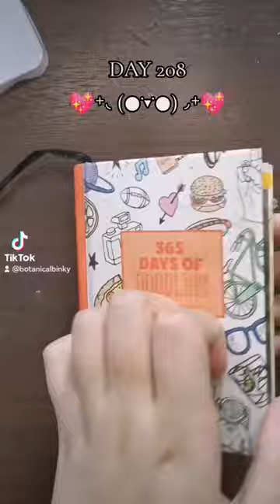When the technique you use as a crutch betrays u